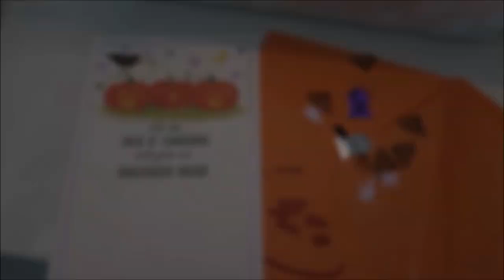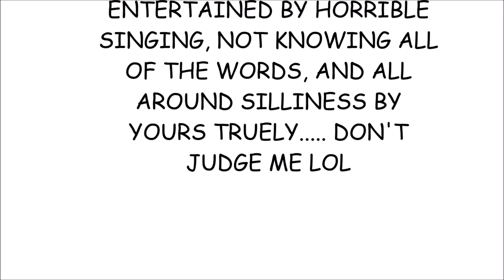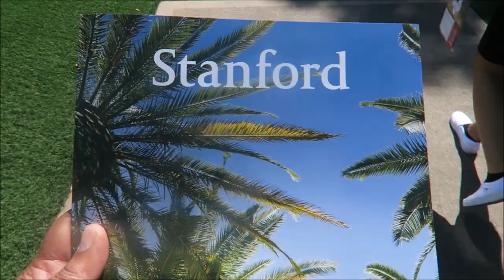STANFORD UNIVERSITY PARTIAL TOUR | CAR KARAOKE